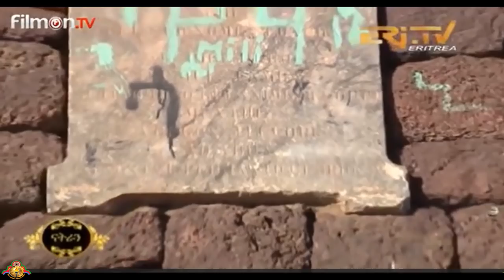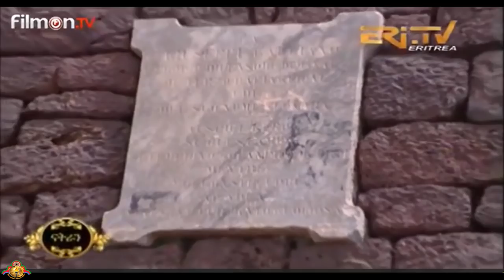Eritrean New ፕራሚድ ናይ ኤርትራ ኣበይ ትርከብ? Where You will find The Pyramid in Eritrea